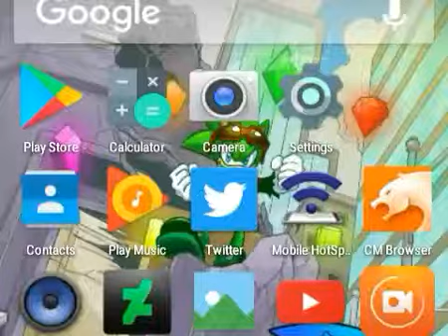Having fun with Sonic Advance 2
Sonic Advance 2 cheats